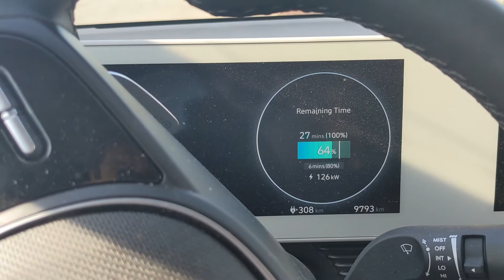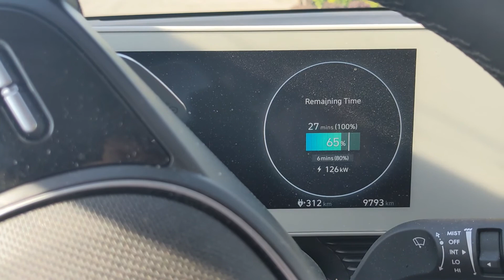US EV Fast Charging - Electrify America fast charging works a dream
We have started a road trip down from Canada to New York State, Connecticut, Pennsylvania and Maryland.  So far, the main DC charging stations we have used have been Electrify America (and their partner in NY state, EVolve NY).  Most EA chargers have 2 350Kw chargers and 2 150KW chargers, but some only have 4 150 KW chargers. Either way, these chargers are excellent quality hardware - every single one has worked fine for us, and on the 350 KW chargers we have managed to get up to 230 KW charging from 40-60% in the battery recharge state.

The 150KW chargers have charged at 150 KW from 35% - about 80% before slowing down to protect the battery degradation.

The cost has been mainly per Kwh, and not super cheap - 43 cents /Kwh generally, with the Evolve NY being cheaper at 35 cents per kwh. The best charge we had was in Scranton Pennsylvania driving through to NYC (the president's home town, also self proclaimed Electric City) - the Scranton EA chargers were per minute, and were significantly cheaper to add 45kwh of charging - it was around US$10 versus ~US$20.

Even so, we have charged about 5 times, for just over US$100 in total, and have driven from Toronto to Brooklyn to Greenwich Connecticut and now down to Philadelphia, so its still cheaper than gas!